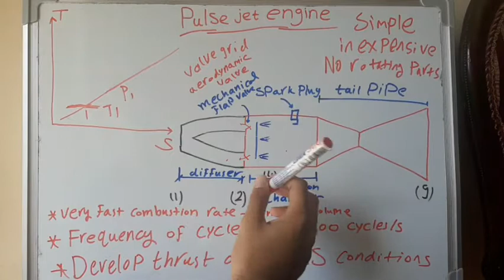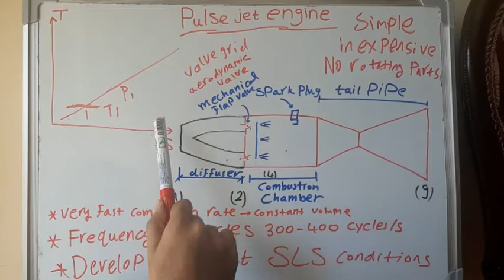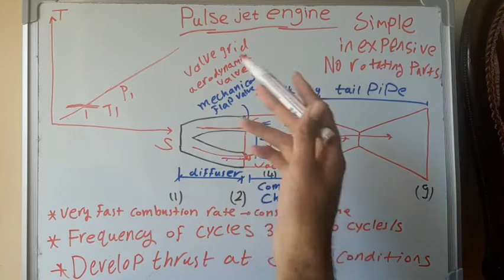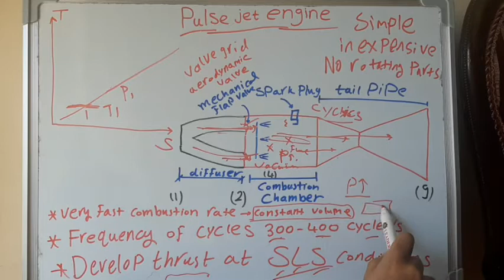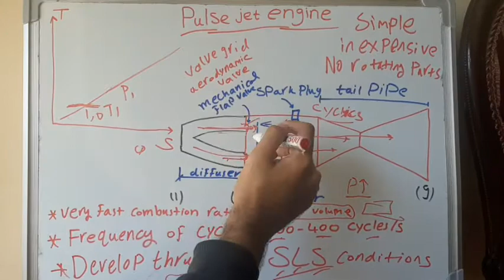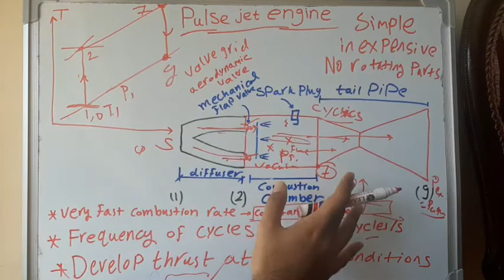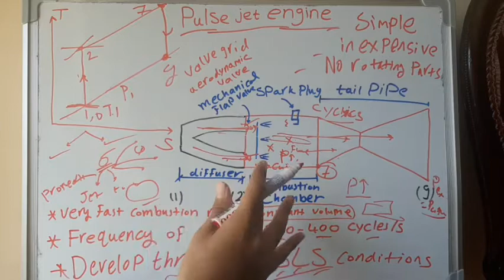17. Pulse jet engine